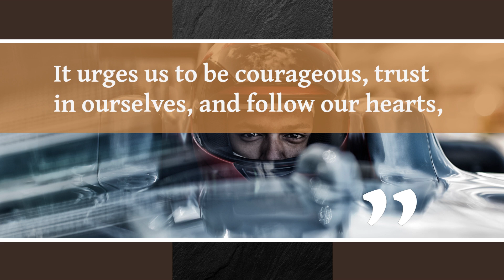Embrace the Power Within You - A Morning Motivation to Conquer the Day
Start your day with this powerful and inspiring quote that will fill you with motivation and positivity. It's time to conquer the day and create the life you've always dreamed of.

ContentSudio.io: Stay organized and get more done in less time with our simple yet powerful all-in-one social media tool for agencies, brands, and marketers. Here:
Top-tier entertainment, sports, and news all in one place. Plus, get a guaranteed price for 2 years! For packages prices.
For any other free trials such as Skillshare, Education, Financial, Food & Gourmet, Electronics and many more,